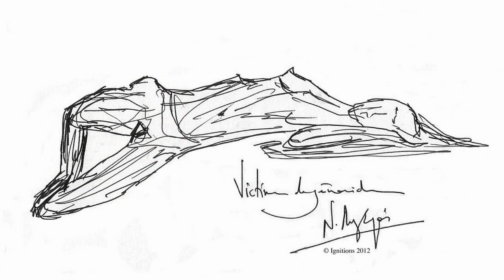Ν. Λυγερός- Όλοι μαζί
Victime de génocide II (Feutre sur cahier).

Ερμηνεία : Σταμπολίδου Κυριακή
Παραγωγή : Χριστοφή Χριστόφορος